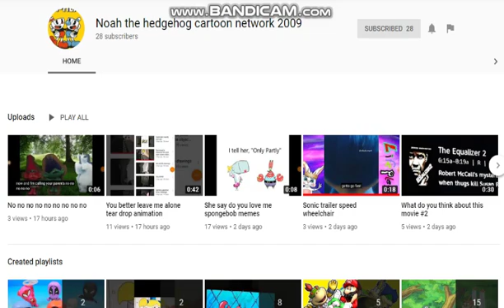Pokemon: Detective Pikachu Movie Review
This Movie Review Is Requested By Noah The Hedgehog Cartoon network 2009! And If You Are Watching This YOU ARE GONNA LOVE THIS! Enjoy!